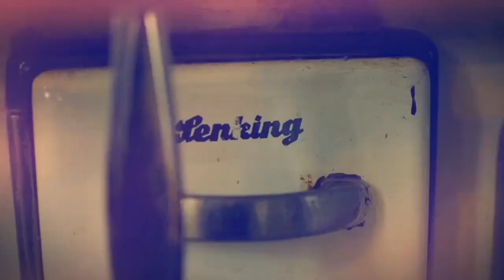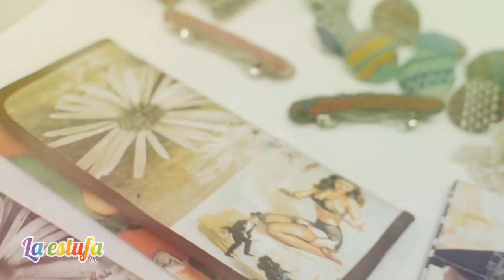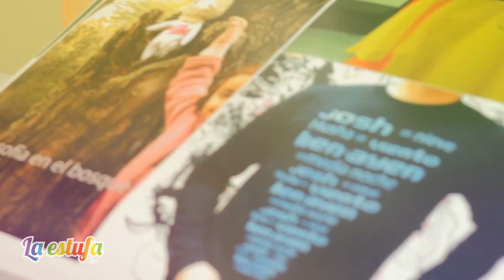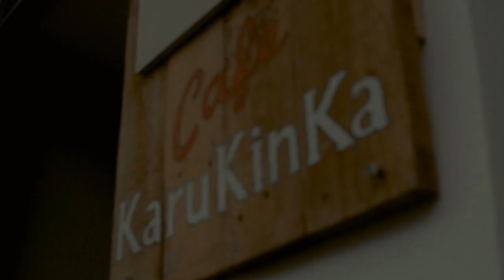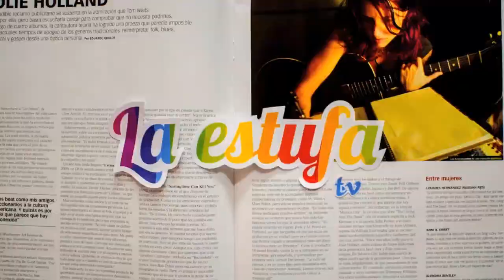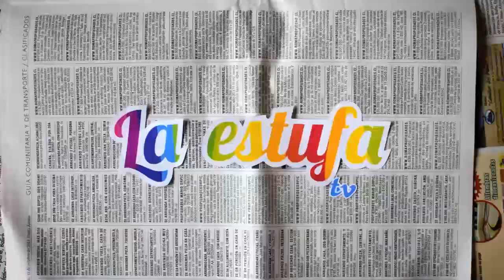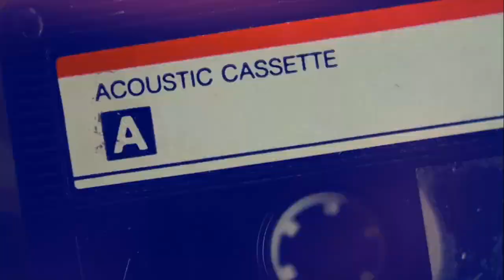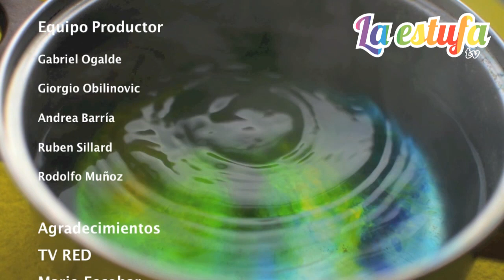Capítulo 1: "La renovación cultural" - La Estufa TV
Estás viendo el primer capítulo de La Estufa, un nuevo programa cultural de TV Red. Conoce la renovación cultural de elementos étnicos llevados a diseños exclusivos y modernos, con los trabajos de Patagonia Pop y Marcela Alcaíno, que buscaron nuevas alternativas para rescatar la cultura Magallánica a través de innovadores diseños.

Nos acompañan

- Patagonia POP / Joyas de la Patagonia / Sebastián Espejo/ Mascota Audiovisual / The Walos